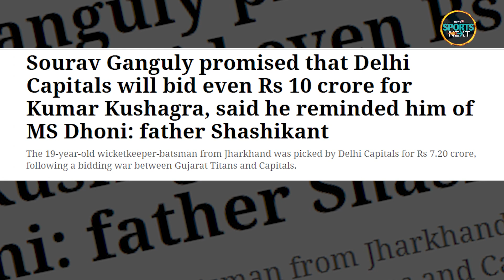Sourav Ganguly ने IPL Auction 2024 में 7.2 crore में Kumar Kushagra को ख़रीदा | Dhoni | Cricket